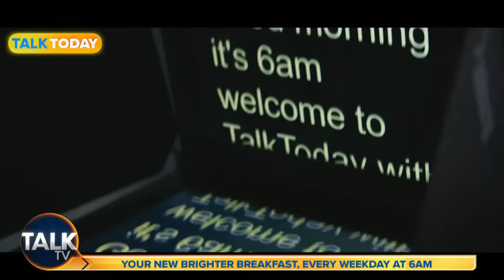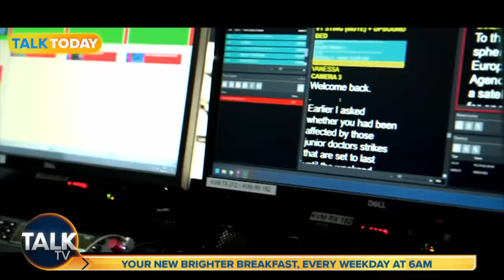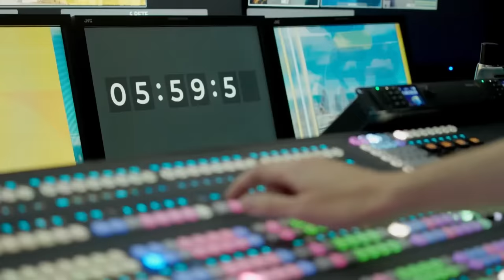James Whale Unleashed | 21-Oct-23